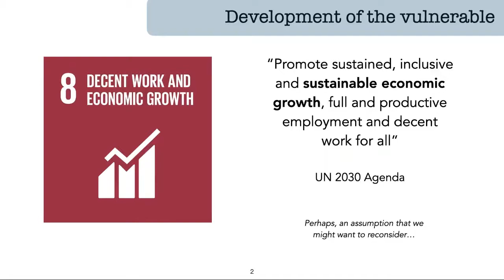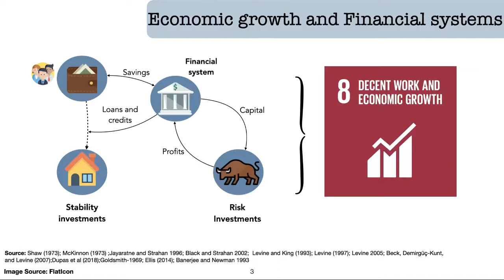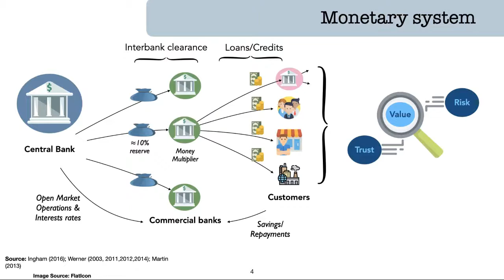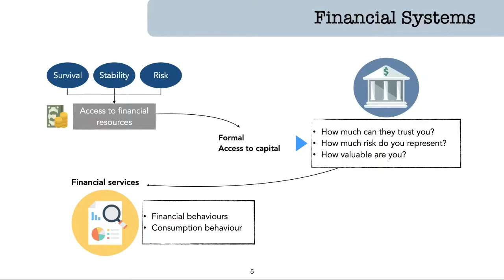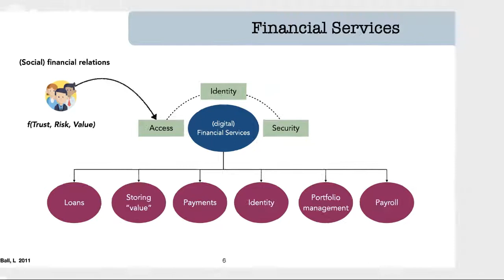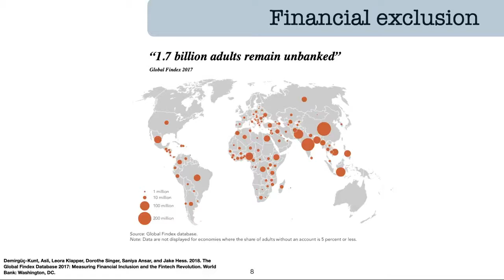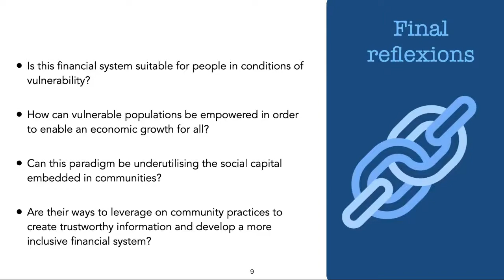Chapter 1: Economic Growth and the Financial System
In this chapter, we discuss the current paradigm of the 2030 Agenda and the role that the financial system has in the "economic growth" discourse.